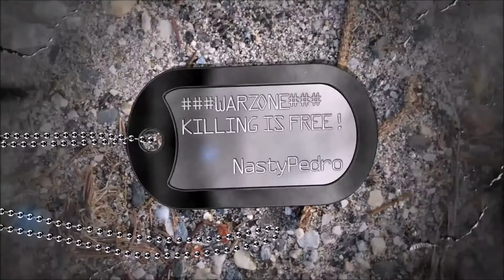Drunk Pedro still scoring at Damavand Peak defense LOL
I really don't know how i scored this shit :D